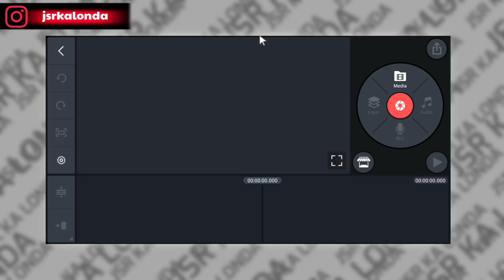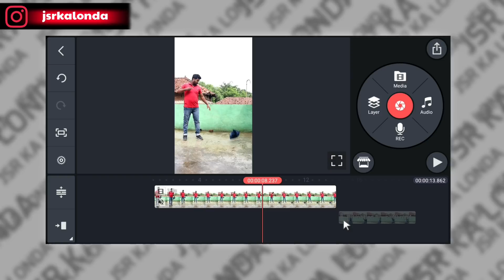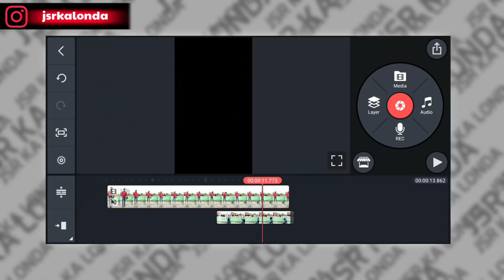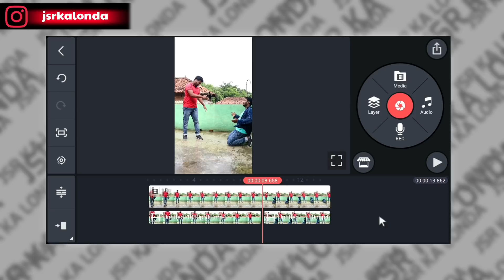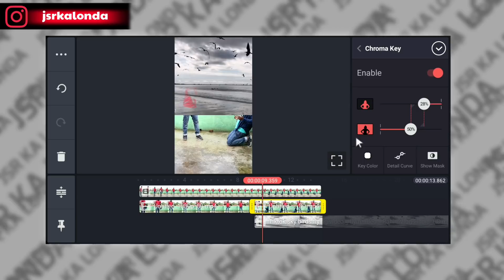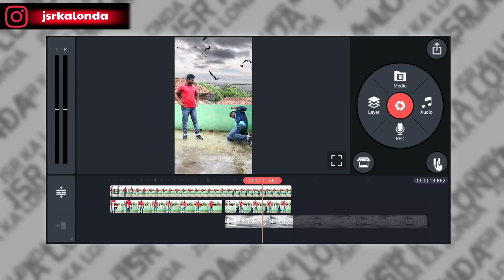मौत के बाद आसमान मैं कौआ || Double Role with Sky Crow Effect Video | Jsr ka Londa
मौत के बाद आसमान कौआ || Double Role with Sky Crow Effect Video | Jsr ka Londa

Dosto maine is video main Bataya hai ki kis tarah se ap kinemaster ki help se vfx par double role with sky crow effect wali video bana shakte hai ummid karta hua ki apko ye video pasand ayega.

MY GEARS